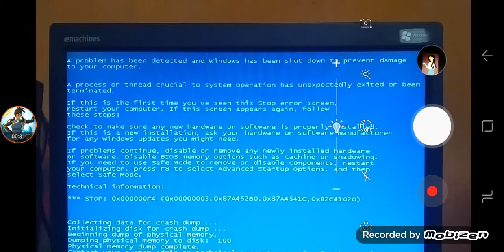Windows Server 2008 R2 Scary Maze Reaction Philippines Has BSOD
ElenaOfAvalor Official's Video